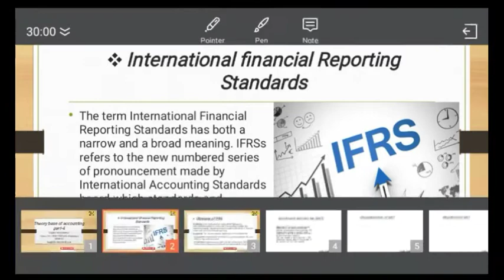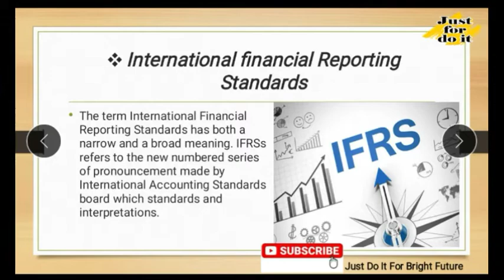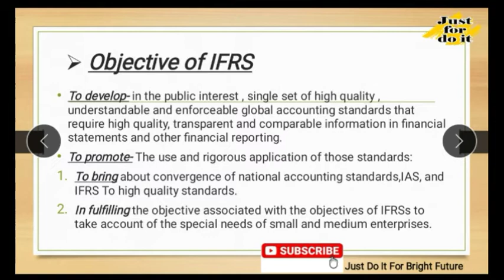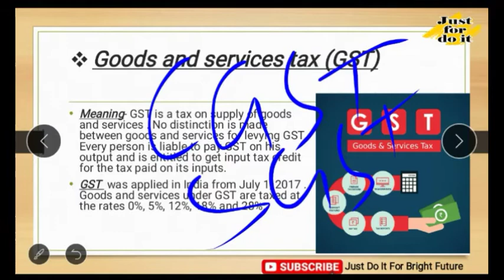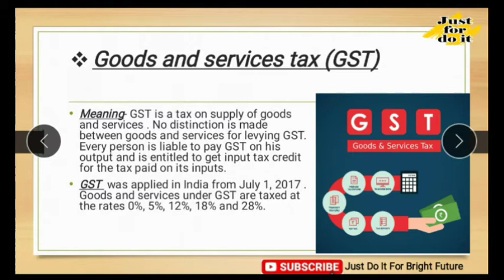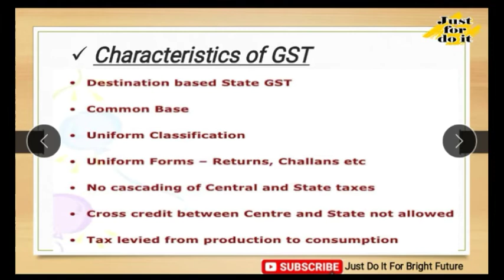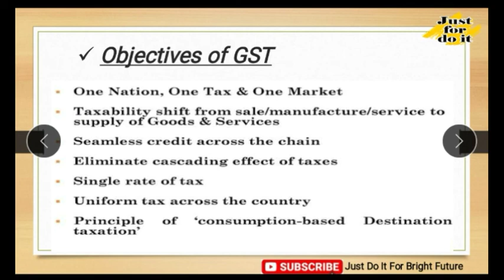Theory base of Accounting part-4 class-11th CBSE PSEB and other board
In this session I am discuss about GST and it's features and how it is help to improve the tax policy.